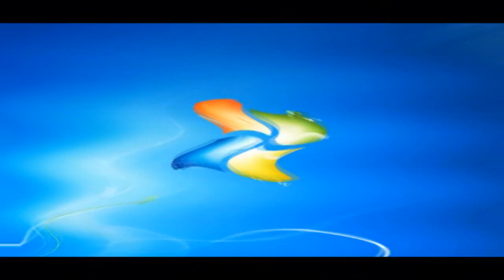Windows 7 Logon Csupo in P Major Powers